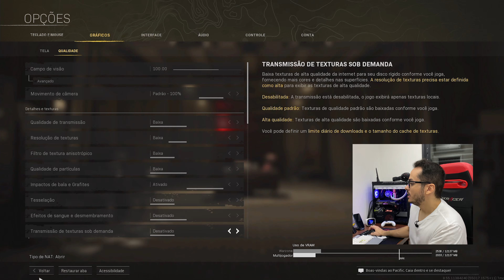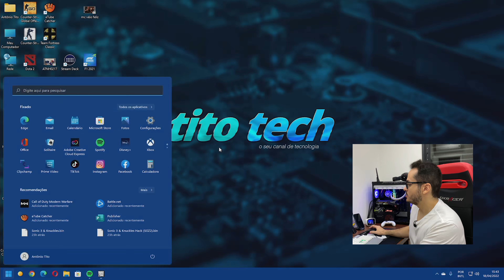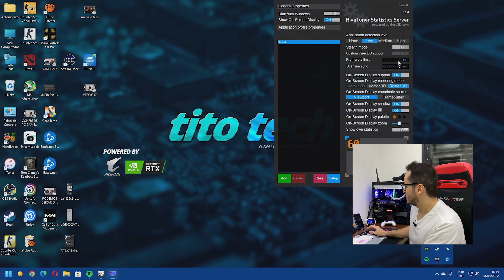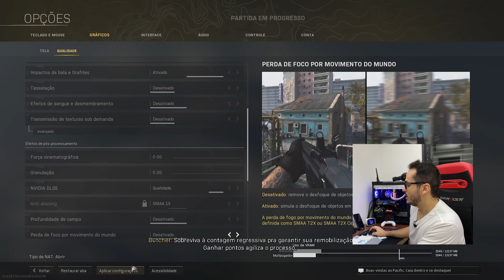A NVIDIA RTX 3060 COM DLSS NO WARZONE É A SALVAÇÃO PARA 144HZ NO SEU PC GAMER COM RYZEN 5800X